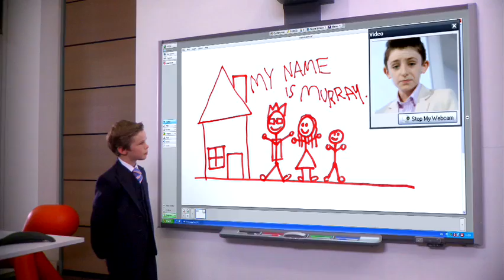SMART Interactive Whiteboard meetings Marketing Director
Using SMART Board™ interactive whiteboards and Bridgit™ conferencing software, Murray Rennick in New York presents his latest strategy to Frankie Rolph in London. With some collaboration, the finished document is emailed directly to Frankie using touch.  SMARTmeetings use SMART Business Solutions. to find out more